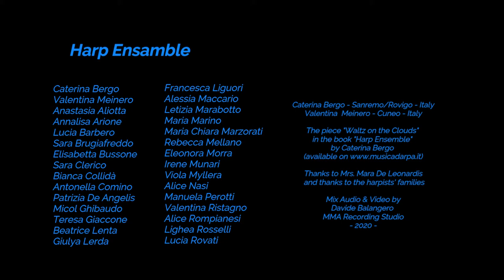“Waltz on the Clouds” - Harp Ensemble/Caterina Bergo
📌A new Harp project born from the artistic and professional collaboration with my friend Valentina Meinero from Cuneo: we gave life to a "remote" concert, making videos with music taken from my last book "Harp Ensemble" (Armelin Musica Edizioni)
📌The purpose of the project was to allow our pupils to study new music and try new ensemble pieces despite the difficult period and the distancing due to Covid-19. Today the last video was published, in which some of my students from the Imperia Province took part, from Ventimiglia, Airole, Vallebona, Bordighera, Sanremo and Imperia: Anastasia Aliotta, Maria Chiara Marzorati, Viola Myllera , Manuela Perotti, Lighea Rosselli and Valentina Ristagno
📌 Numerous students from Piemonte also participated in the project, animated by the desire to make music and share new experiences. The making of the video is part of a larger project that will see us engaged in concerts between Liguria and Piemonte